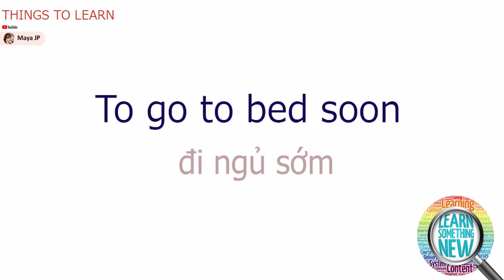ONK4 Verb Phrase #23